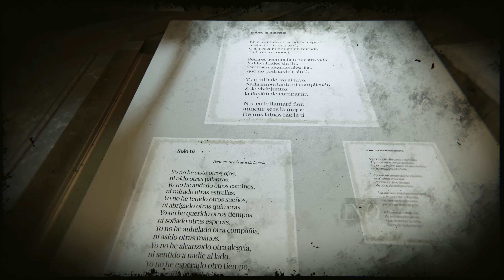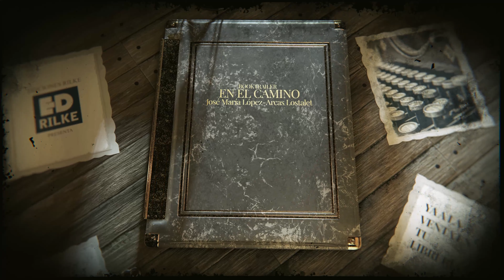EN EL CAMINO - JOSÉ MARÍA LÓPEZ-ARCAS LOSTALET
Título: EN EL CAMINO

Autor: JOSÉ MARÍA LÓPEZ-ARCAS LOSTALET

Año de Publicación: 2021
Colección: Poesía

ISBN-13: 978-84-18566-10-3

Págs. 62

RESEÑA:

Obra poética intimista que reflexiona, a corazón abierto, sobre el sentido de la existencia y de la vida, navegando por la trayectoria vital —el camino— que supone e implica, a cada persona y a todas en conjunto, la propia condición humana.